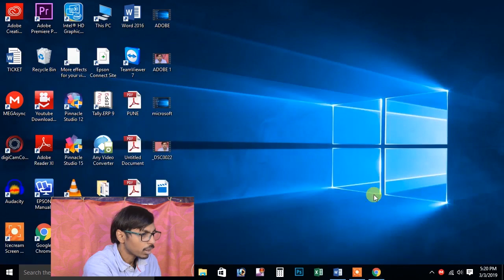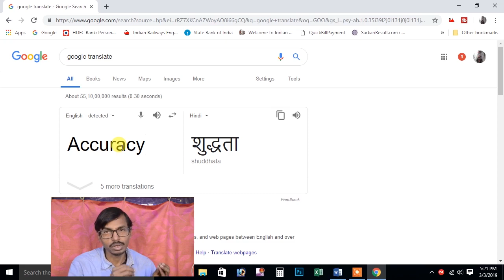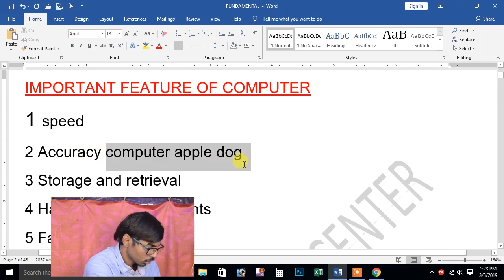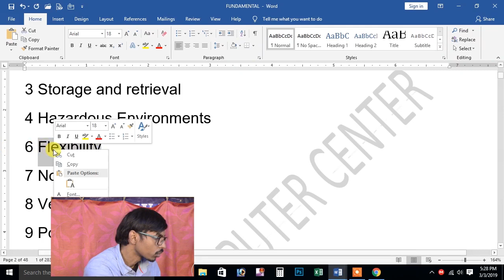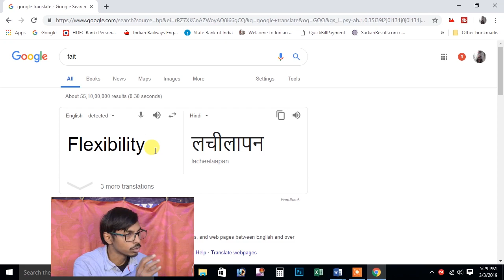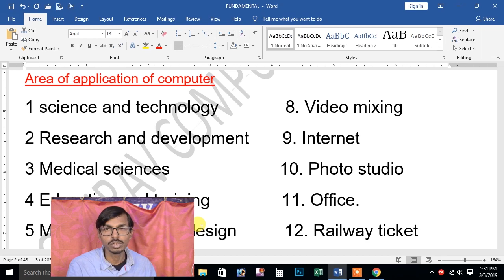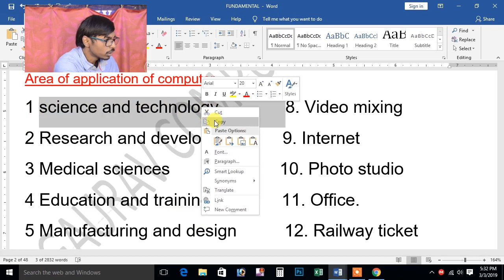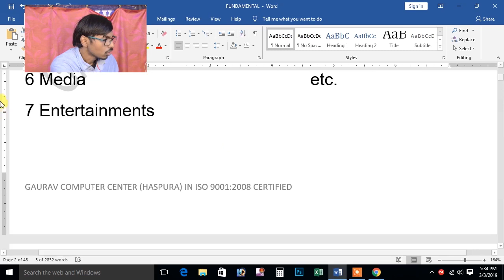Features Of Computer In hindi I Video part #3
IS VIDEO ME BATA GAYA HAI KI computer ke featires bare me